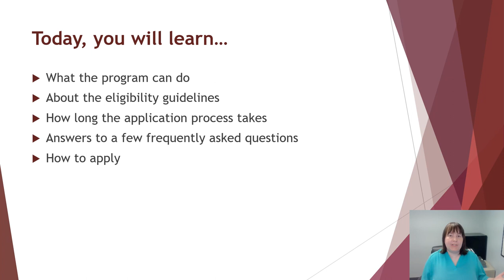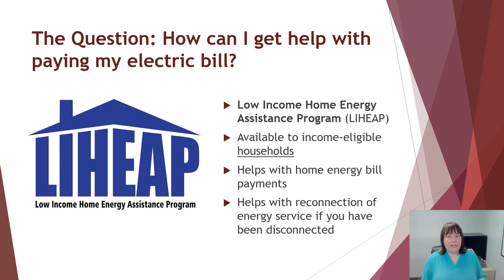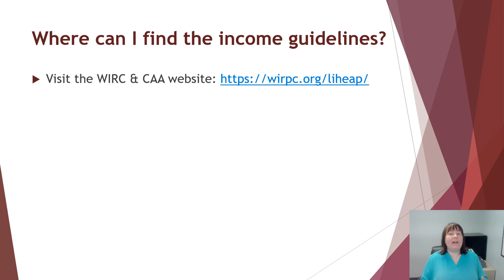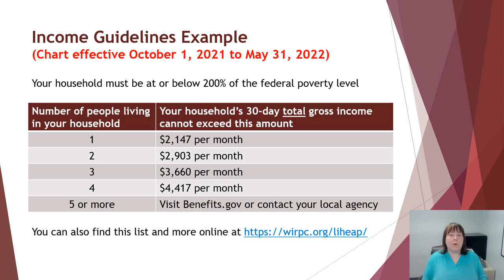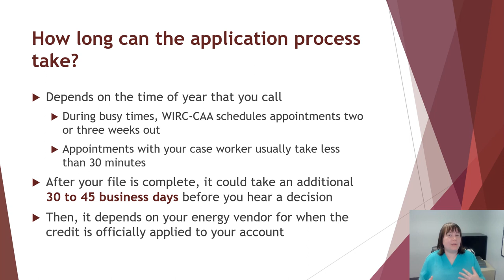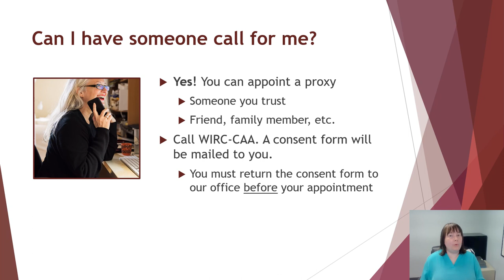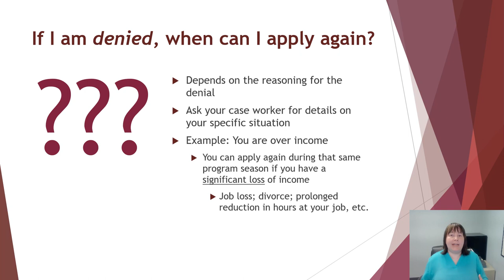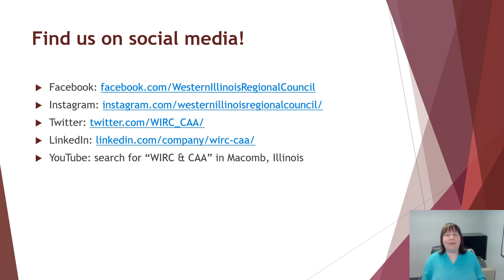How can I get help with paying my electric bill? | About LIHEAP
🧐 Are you worried about paying your utility / electric bill? There is a social service program that may be able to help!

In this presentation, Jamie talks about the Low Income Home Energy Assistance Program (LIHEAP). It is a nationwide federal grant program.

By the end of this video, you will know what the program can do, what the eligibility guidelines are, how long the application process takes, answers to some frequently asked questions, and how to apply.

CHAPTERS
0:00 Introduction
3:44 How can I get help with paying my electric bill
4:29 About LIHEAP
6:47 Am I eligible for LIHEAP
7:38 Where can I find income guidelines for LIHEAP
9:01 Examples of LIHEAP income guidelines
11:37 LIHEAP application process
12:47 Length of LIHEAP application process
14:46 What documentation will I need for LIHEAP
16:35 Frequently asked questions about LIHEAP
21:34 How to apply for LIHEAP with WIRC-CAA
22:08 Who do I call to apply for LIHEAP

ABOUT US
WIRC-CAA is a nonprofit, social service agency based in Macomb, Illinois. We manage the Low Income Home Energy Assistance Program (LIHEAP) in a four-county area in western Illinois: Hancock, Henderson, McDonough, and Warren counties.

IMPORTANT!!! - 📞 If you live outside of the agency's service area, call the National Energy Assistance Referral line at 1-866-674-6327 to learn which agency manages the program where you live.

WIRC-Community Action Agency
133 West Jackson Street
Macomb, Illinois 61455